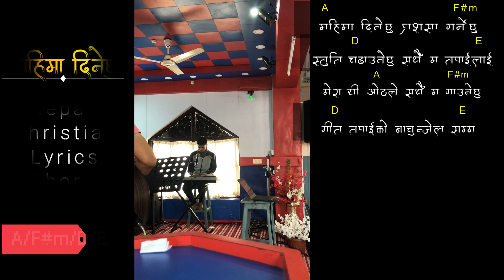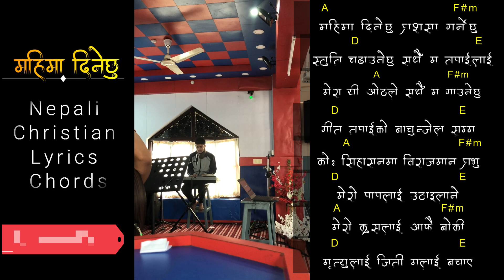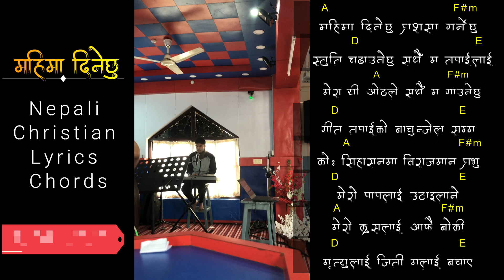Mahima Dinechhu || Cover || महिमा दिनेछु || Christian Song || Lyric Guitar chord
महिमा दिनेछु

Nepali Christian Lyrics Guitar chords
सबैलाइ जयमसीह,
हजुरहरूकाे माझमा हामिले यस्तै नयाँ भजन तथा गीतहरूकाे गितार कर्ड लेसन ल्याउने गरेका छाै । हांमीले Video अपलाेड गर्दा सजिलै पाउन सक्नु हुनेछ। धन्यवाद

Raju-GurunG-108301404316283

Lyrics:
महिमा दिनेछु प्रशंसा गर्नेछु
स्तुति चढाउनेछु सधैं म तपाईंलाई
मेरा यी ओंठले सधैं म गाउनेछु
गीत तपाईंको बाँचुञ्जेलसम्म
सिंहसानमा विराजमान प्रभु
मेरो पापलाई उठाई लाने
मेरो क्रुसलाई आफै बोकी
मृत्युलाई जिती मलाई बचाए